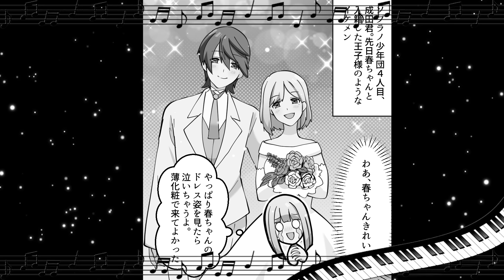結婚式で昔貧乏だった私を見下すDQN同級生カップル「一生カースト底辺ね」→すると突然黒服に囲まれ「お前ら終わったな」同級生「え？」→実は…【ソプラノ漫画】【漫画】【マンガ動画】【アニメ】